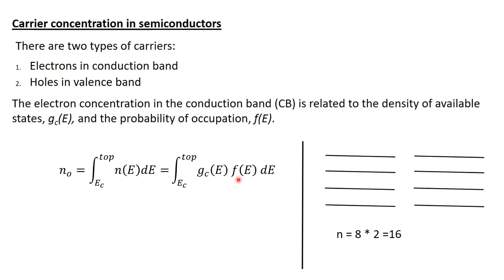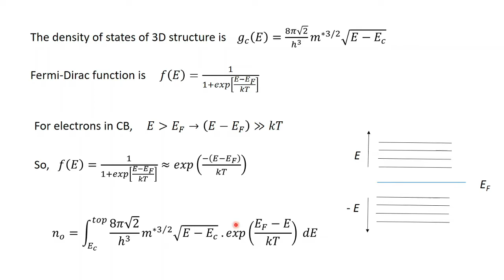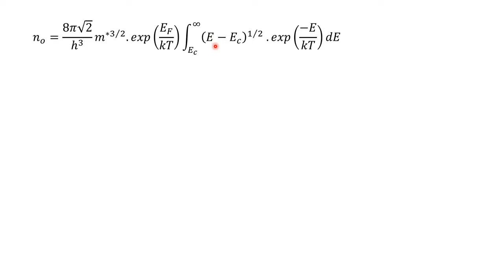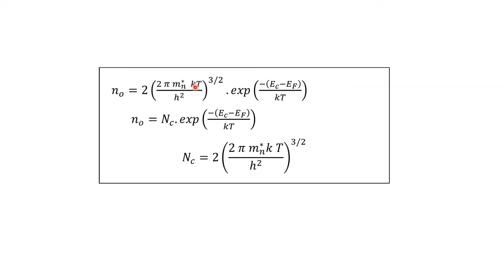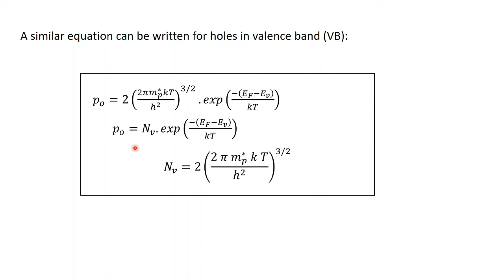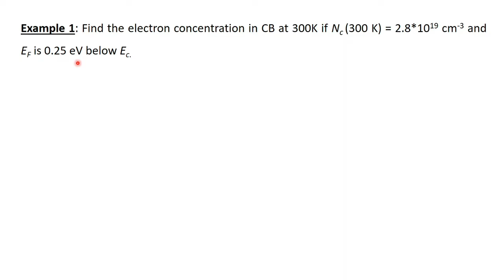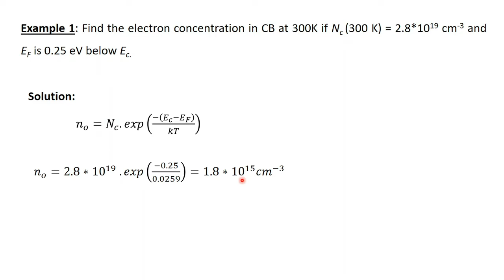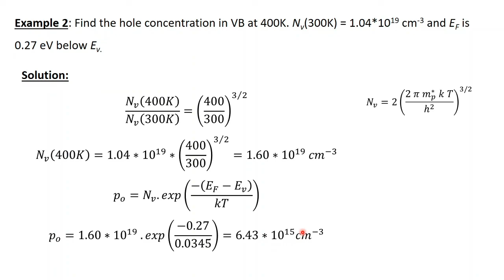Carrier concentration in semiconductor/ (in Arabic)